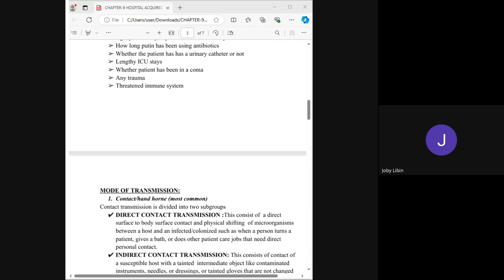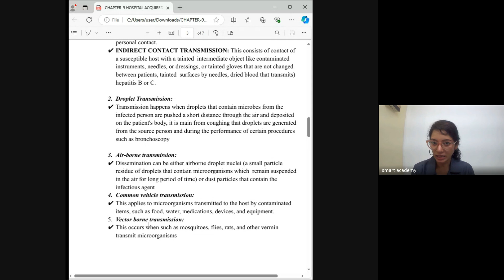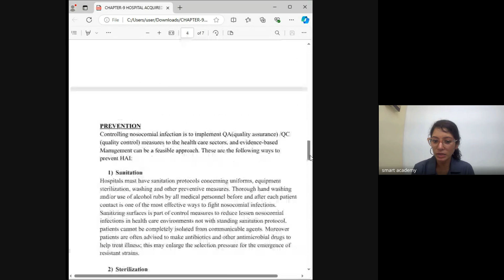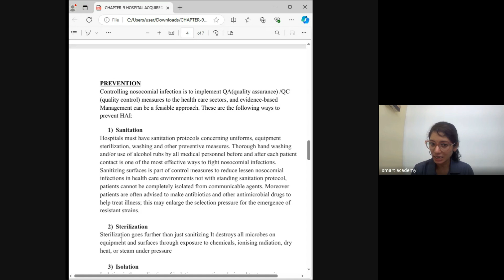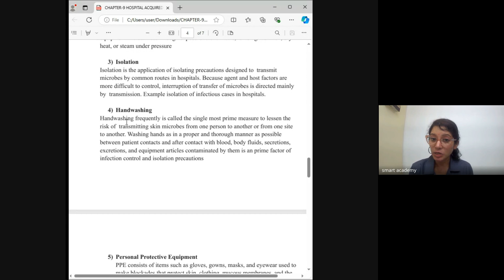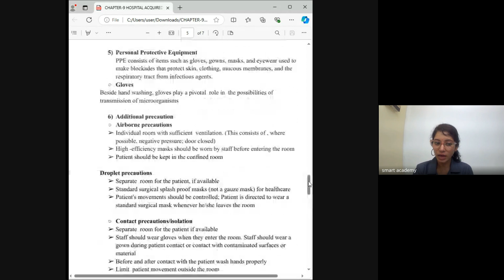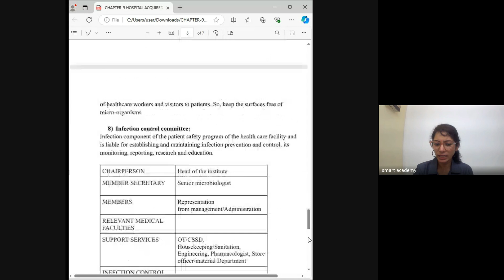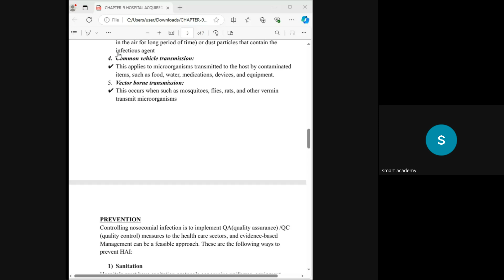HA 8A Vandhana Teacher Live Class Record 16 10 2024